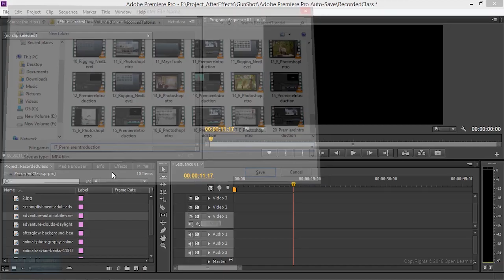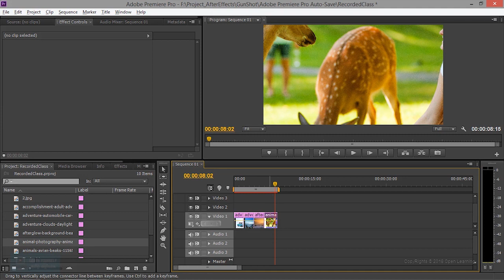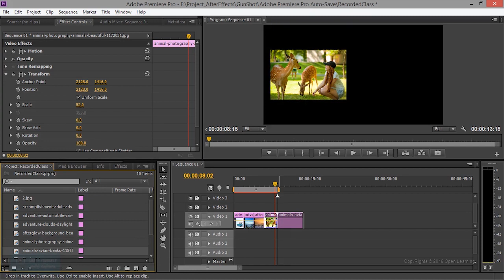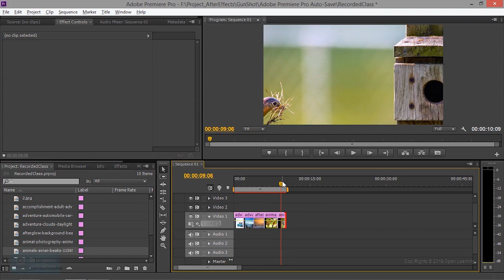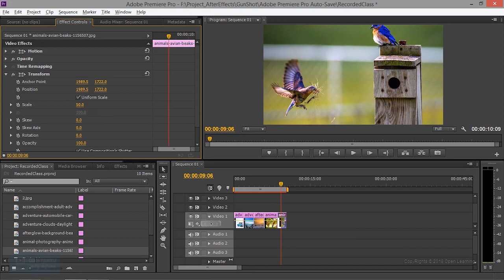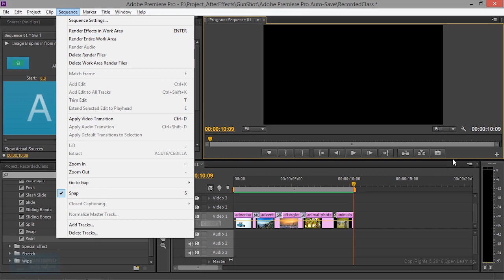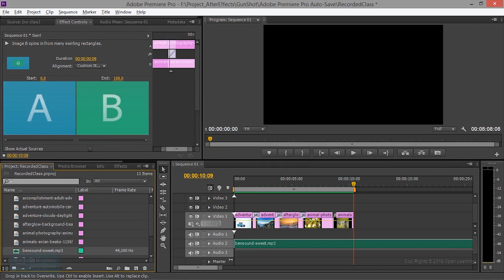Premiere Pro Tutorial for Beginners | Image animation in premiere | Lesson 13/16|Tamil Tutorial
Complete Nuke Tutorials for Beginners